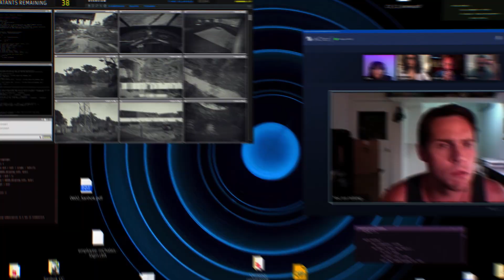PUBG UNIVERSE「ミステリー・アンノウン」│PUBG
これから見ることであろう内容はすべて真実です。
ミステリー・アンノウンが6月22日にやってきます。